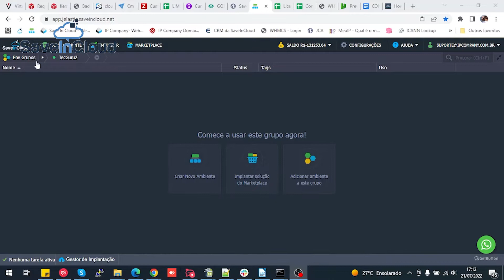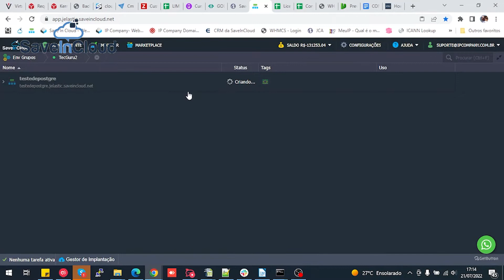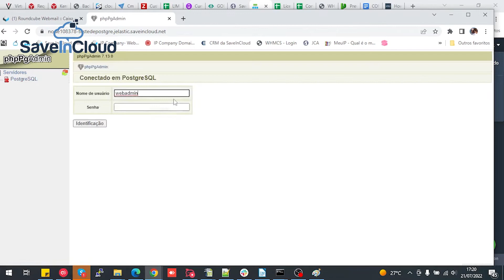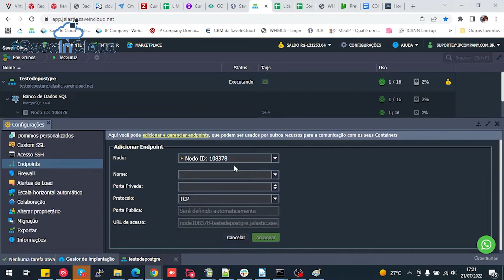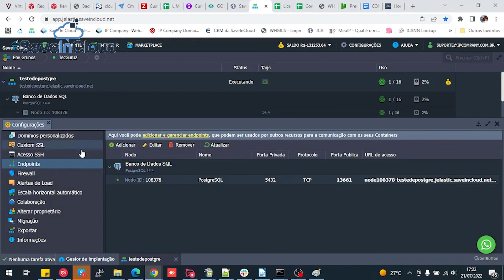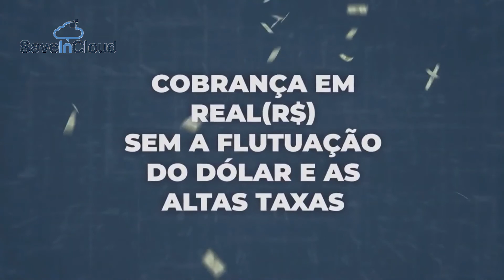Como criar e configurar o banco de dados PostgreSQL no Ubuntu | SaveinCloud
Confira também 👇🏻

Sabia que a SaveinCloud está no mercado de Soluções Cloud há mais de 20 anos, possuindo mais de 350 aplicações, mais de 8000 ambientes em produção e mais de 1800 clientes satisfeitos? ✅

Venha você também para a SaveinCloud. Conheça o banco de dados PostgreSQL da SaveinCloud.